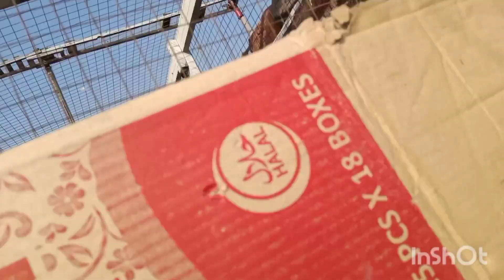لکڑ نے اج پھر دو کبوتر بھگا دیے 😱 سارا کھڈا خالی ہو گیا چینل کو سپورٹ کریں 👍